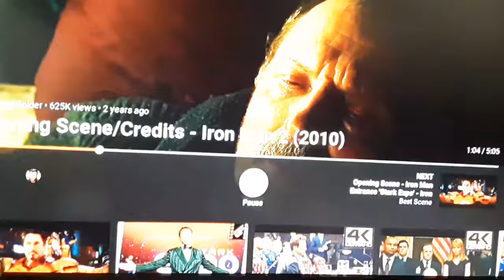Iron man 2 2010